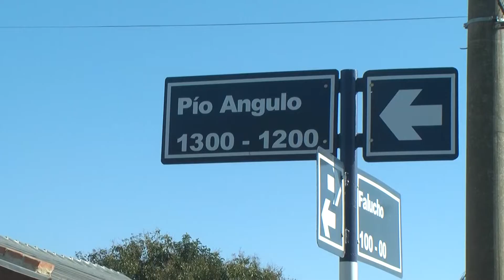Se produjo un robo en Pío Angulo al 1.200